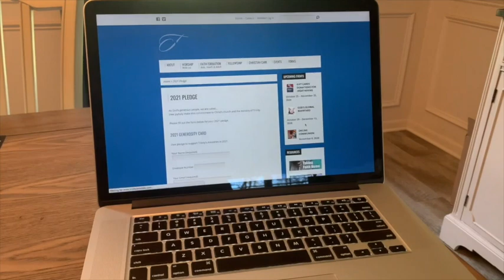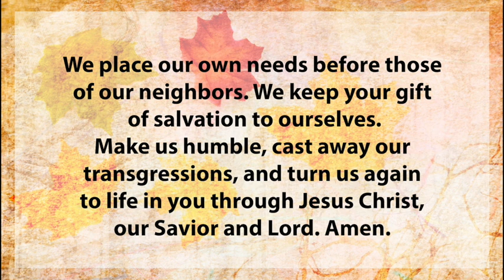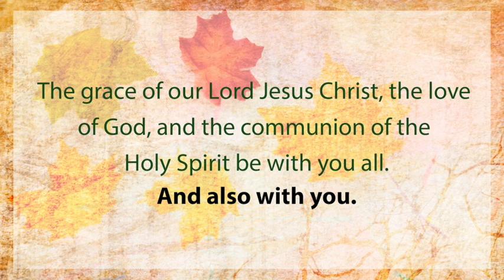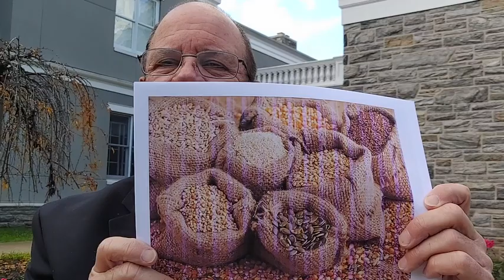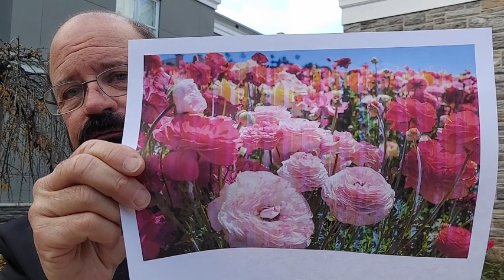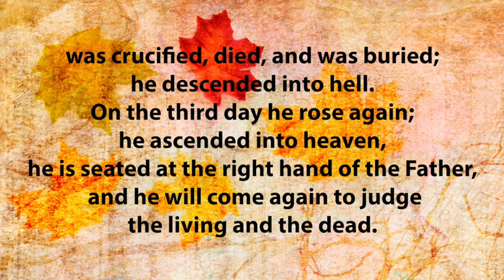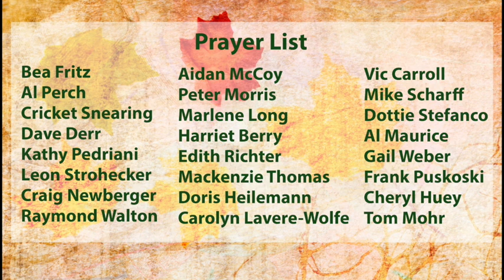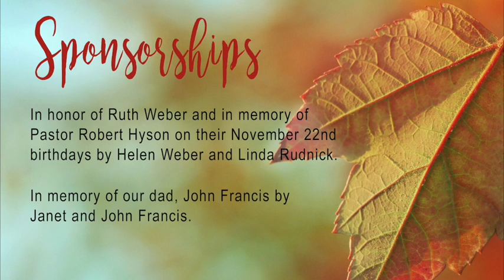2020-11-15 Worship at Home